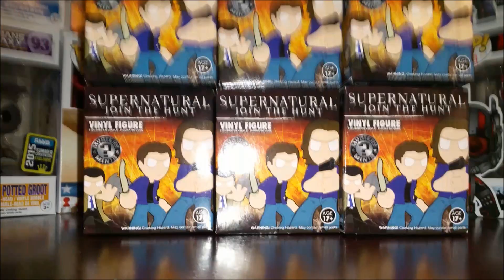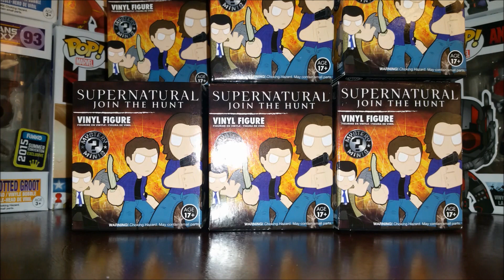Supernatural Join The Hunt Funko Mystery Minis Complete Case Unboxing! Part 5! Hot Topic Exclusive!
I feel like a long winded sigh should start this. Here we are with another Supernatural unboxing video! Now before you get started with this being insane because it's the 4th case I purchased and all that fun stuff... Know this. I love blind boxes. I love Supernatural. It couldn't be a worse recipe for disaster. So, here we are. let's hope we get one we need, but as we need only two and they are 1/72, and 1/36 chances are... well... see for yourself!

And I hope you come back for more daily content right here on Eddie's Toy Box!